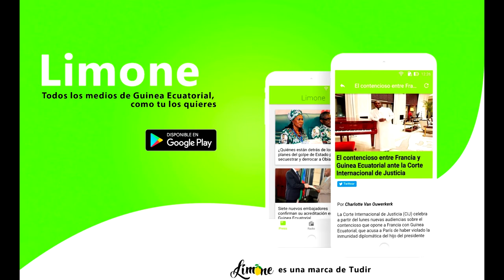Willy Abeso - Sacrificio (con Young 50, Diddy Xulo, Will Crack, Eliot Tx)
Willy Abeso interpretando "Sacrificio" con Young 50, Diddy Xulo, Will Crack, Eliot Tx. 2018
🎶📲📥📩 DESCARGAS